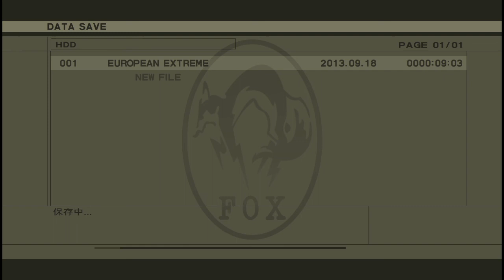[PS3] Metal Gear Solid 3 HD part2